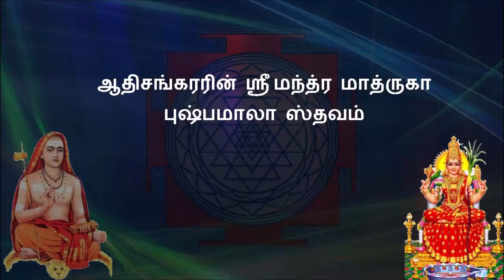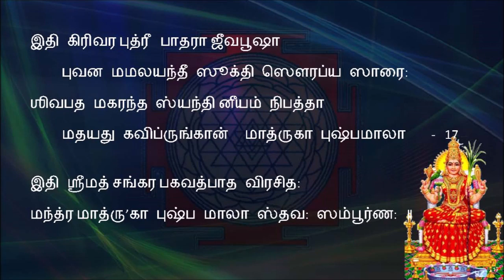மந்த்ர மாத்ருகா புஷ்பமாலா ஸ்தவம் - Mantra matruka pushpamala stavam - Tamil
மந்த்ர மாத்ருகா புஷ்பமாலா ஸ்தவம் - mantra matruka pushpamala stavam - Tamil. ஸ்ரீ வித்யா எனப்படும் ஸ்ரீ திரிபுரசுந்தரி அம்பிகையின் ஆராதனையில் ஆதி சங்கரர் அருளியது. பன்சதஸியையும், ஷோடஸியையும் அதில் மறைத்து அந்த ஸ்தோத்திரத்தை, ஸ்தவமாக அதாவது அம்பிகையின் மானஸீக பூஜையாக அமைத்தது அம்பிகையின் பேரருளால் அன்றோ!